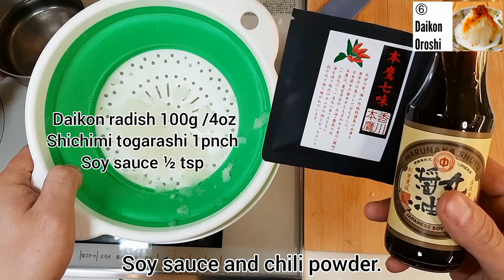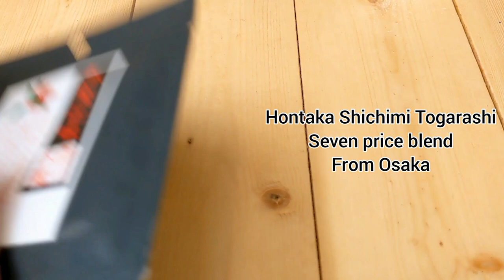6 Recipes of Daikon Radish!(Japanese white radish)Oden,Kinpira,Namasu,Miso soup etc...大根の6個のレシピ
Hi! this is chef Takashi.  I created 6recipe from 1pcs of Japanese Daikon Radish with special seasonings from Kokoro care Package.

They are offering special local items from Japan to all over the world. This package “Wa” is like their starter kit.You can use them for any cooking even not only Japanese cuisine.

and hope you get your owns from here.
Enjoy Simple Japanese Food at home!

ABOUT PACKAGE ITEMS

①MARUNAKA’S BREWING SOY SAUCE (醤油)
Prefecture: Shiga
Producer:Marunaka Shoyu
Ingredients: Soybeans (non-GMO),wheat, sun-dried salt
Size: 150ml

Just a drop of this premium-quality soy sauce, made using 200 year old family traditions, will add umami to your dishes. Each bottle takes three years to make with artisan brewers attending to it twice daily. Marunaka's brewing facility has been recognized by the Japanese government as a National Tangible Cultural Property.

2,PURE "STORK" RICE VINEGAR (純米酢)
Prefecture: Hyogo
Producer:Tajima Brewery
Ingredients: “Natural stork” rice
Size: 150ml

This pure rice vinegar or “junmaizu” is made from "natural stork rice" - rice that has been grown in harmony with the delicate local environment inhabited by beautiful Japanese storks. It has a mild and smooth flavor that is less acidic than western vinegar.

3,SHIO KOJI (塩麹)
Prefecture: Tokyo
Producer:Umi no Sei
Ingredients: Organic brown rice, sea salt
Size: 170g

Shio koji is the foundation of many Japanese foods including miso, soy sauce, rice vinegar, and sake. It breaks down ingredients to enhance individual flavors while adding a unique blend of natural sweetness and saltiness.

4,YUZU MISO (ゆず味噌)
Prefecture: Tokushima
Producer:Yuzurikko
Ingredients:Yuzu, miso (rice, soybean and salt), beet sugar
Size: 120g

Unlike the typical miso found in your local grocery store, this flavored miso combines the salty umami flavor of miso with one of Japan’s most beloved citrus fruits: yuzu.

5,SODA BUSHI DASHI POWDER (出汁)
Prefecture: Kōchi
Producer:John Mung Company
Ingredients: Soda bushi (frigate tuna)
Size: 50g

Dashi in many ways defines Japanese cuisine, providing savory flavors from the sea. The John Mung Company, located in the southernmost port town of Kochi Prefecture on Shikoku Island, a hidden city with a small population and no highways or railways, hand-makes this dashi powder using 100% soda bushi, a frigate tuna local to the island. It can be used as a seasoning or a traditional soup stock.

6,HONTAKA SHICHIMI TOGARASHI (七味唐辛子)
Prefecture: Osaka
Producer:Yohgado
Ingredients: Chili pepper (domestic), sanshō (Japanese pepper), white sesame seed, chinpi (dried tangerine peel), poppy seed, hemp seed, seaweed
Size: 10g

Shichimi Togarashi, or simply shichimi, is a seven spice blend which includes chili peppers, citrus and seaweed, that adds zest and heat to Japanese dishes. Yohgado is one of the few producers using domestic Japanese chili peppers, including kagawa hontaka which was the first variety to come to Japan 400 years ago.

【Recipe】

6 Daikon Radish Recipe

●Daikon Miso soup
Daikon radish 200g
Water 500ml
dasih powder 1tsp
Miso paste 15g
shio kouji 1tsp
Dry Wakame seaweed  2g

●Daikon Oden (Slow cooked Radish with Yuzu miso sauce)
Daikon radish 400g
water 500ml
dashi powder 1/2tsp
soy sauce 1tbsp
mirin 1tbsp
salt 1pnch

●Karami Daikon Oroshi (Freshly grated Radish Japanese 7spice and soy sauce on top)
Daikon radish 100g
Shichimi togarashi (Japanese 7 spice) 1pnch

●Daikon Namasu (Marinated Japanese Radish with sweet vinegar)
Daikon radish 200g
Sugar 2tsp
Salt 1/2tsp
Vinegar 1tbsp

●Daikon skin Kimpira ( Sauted Japanese Radish skin with sweet soy sauce )
Daikon radish 100g
oil 1tsp
sugar 1tbsp
soy sauce 1tsp
sesame oil 1/2tsp
sesame seeds 1pnch
Shichimi togarashi 1pnch

●Daikon shoyu zuke （Pickled Daikon radish with Japanese Chilli vinegar
Daikon radish 200g
sugar 2tsp
salt 1tsp
vinegar 1tsp

Hello! This is chef Takashi. I have a Japanese nutritionist license.
I have been working in Philippines for 10 years as a Japanese chef.
I miss Japanese food, so I often cook and eat Japanese food using only overseas ingredients.
This channel introduces recipe in English and Japanese that can be easily made using only overseas ingredients for anywhere, everybody in the world.
 Occasionally, I also introduce my mother's home-cooked food in Japan and Japanese restaurants. Enjoy my channel!